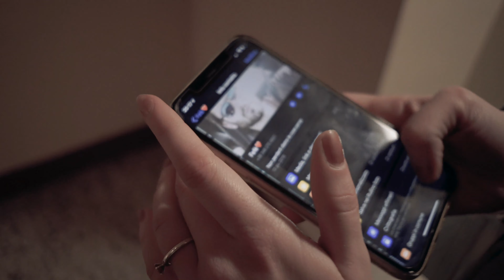Bago - Non Siamo Tutti Umani (Prod. Sperro)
Nuovo Video Della Traccia "NON SIAMO TUTTI UMANI" Rilasciata il 22 Ottobre 2020 Su Spotify e Tutte Le Piattaforme Digitali: